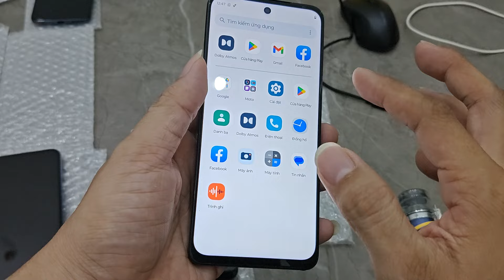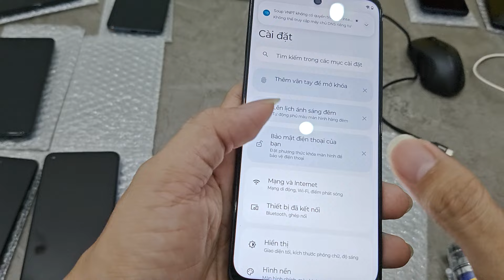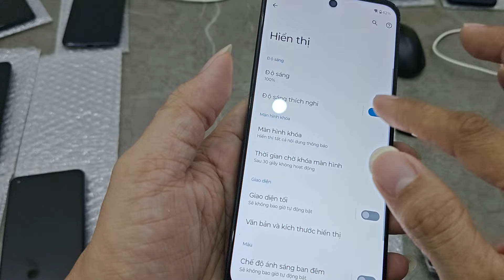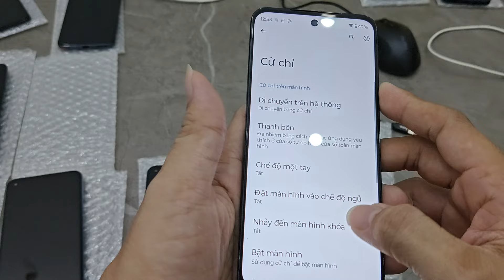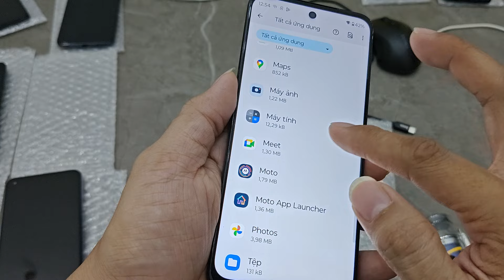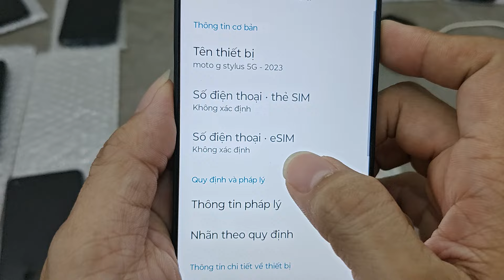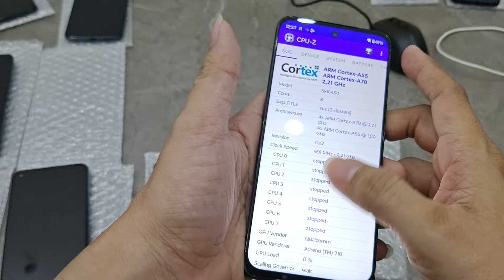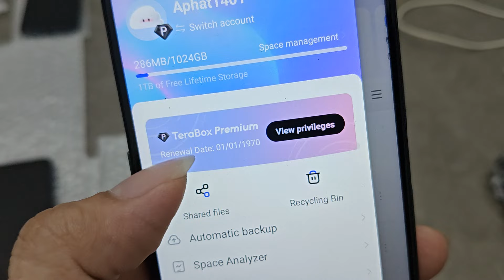Hàng Về 10 Motorola Mỹ 5G 2023 6/128gb 2 sim 6.6in 120hz pin 5000mah chip 6 gen 1 8 nhân mới tinh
Điện thoại bản Tmobile dưới 2t2 Ngon Bổ Rẻ Chip 8 Nhân 5000mah
FB.com/aphat1401
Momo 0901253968